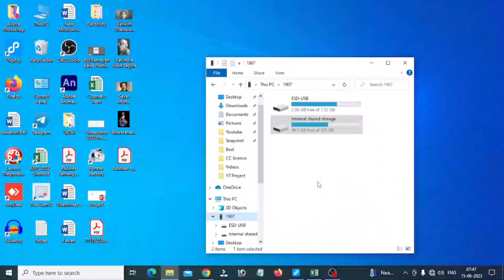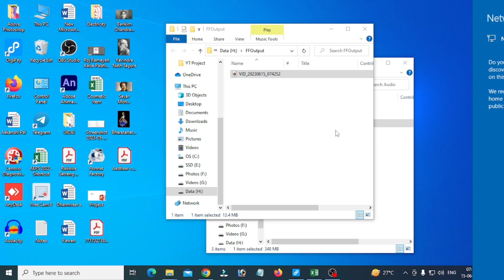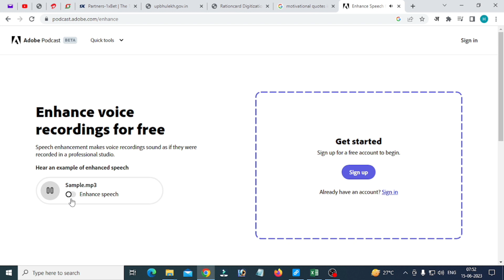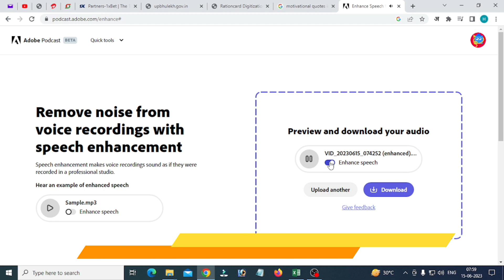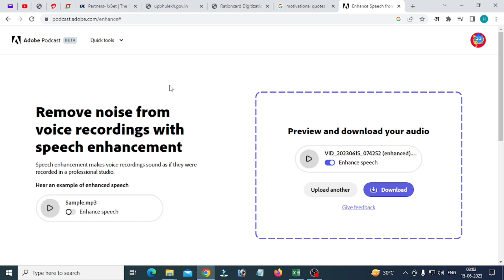The AI Toll Will Make Your Audio Sound 100X Better | Adobe Podcast Enhance Kaise Use Kare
​Your Queries 👇🏻👇🏻👇🏻
The AI Toll Will Make Your Audio Sound 100X Better